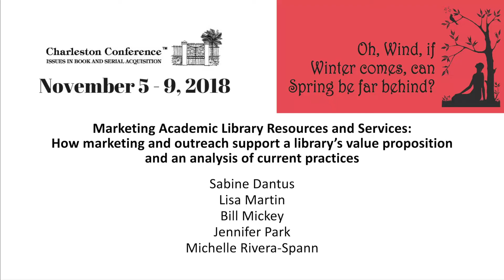Marketing Academic Library Resources and Services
As the information marketplace and the needs of the library community continue to evolve, the academic library must evolve right along with them. These changes impact how the library positions itself and its services to the library community. As libraries change, they need to communicate that change, whether those changes are to services, events, or resources. Chief among these are digital resources, which tend to be one of the library’s biggest expenses. With such a large portion of the collection budget consumed by e-journal and e-book collections, libraries need to understand the current use of those resources and find creative ways to increase that use if they expect to justify ongoing expenditures and make room for projected price increases. Unfortunately, students and faculty frequently begin their research process on the open web with search engines like Google and Google Scholar or even illegal sites like SciHub.

Exactly how are libraries communicating these changes? Are they successful? How organized are these efforts and who within the library is leading them? The survey and white paper provides context around academic library marketing activities and present an empirical look at how well libraries are promoting services and resources, what tactics they use, which tactics are successful, and which are not, and where libraries are finding the staffing and/or funding to do so—with a special focus on digital resources. Researched and written by Choice, this white paper identifies and explains the external influences that are forcing libraries to become more adept at marketing their resources and services and offers a roadmap to improve tactics and drive results.